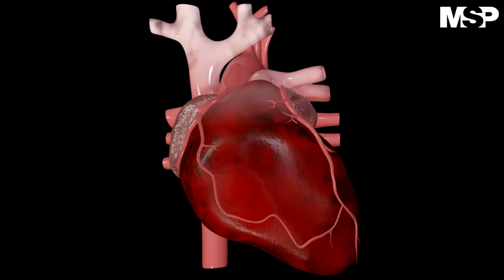La importancia de reconocer y diagnosticar la FibrilaciónAtrial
FibrilaciónAtrial I De la mano del reconocido periodista Jorge Rivera Nieves y más expertos, en la Revista de Medicina y Salud Pública, te traemos la mejor y más actualizada información acerca de tu condición cardíaca.

Agradecimiento especial a la Fundación Luis Muñoz Marín.